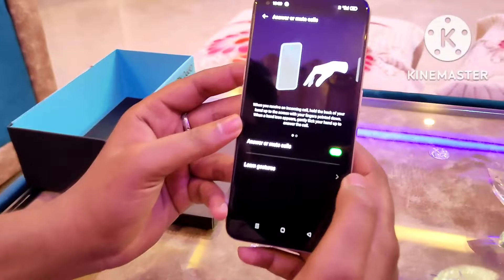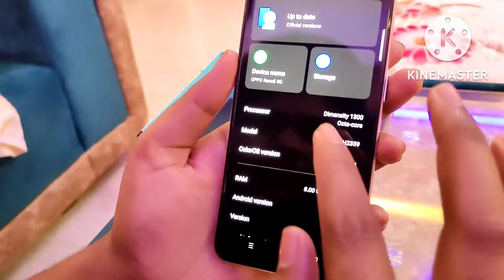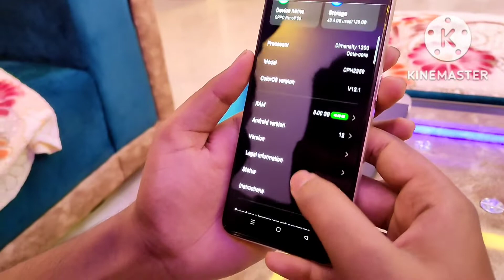OPPO Reno8 5G Smart phone Unboxing & Review in Telugu // Best Smart phone under 30,000 👍